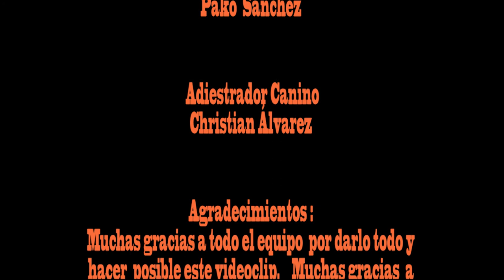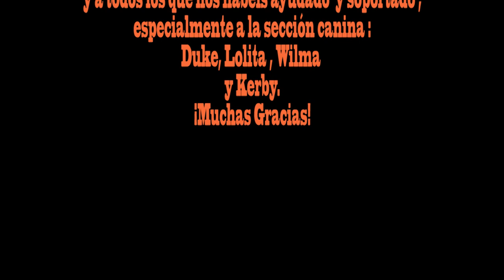Mezcalina Jones - 'Tlalcoyote' official video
Mezcalina Jones' first single from their second EP 'The Mential'.
Directed by Andrés Casaseca, produced by Mezcalina Jones.
'The Mential' (2017) was recorded at Sound&Track Studios (Madrid, SPAIN) by Guillermo Montañez.

Gracias a toda la gente que ha hecho posible la grabación de este nuevo EP y sobre todo a todos los implicados en la grabación y producción de este video que tanta ilusión nos hace.
Os queremos!!